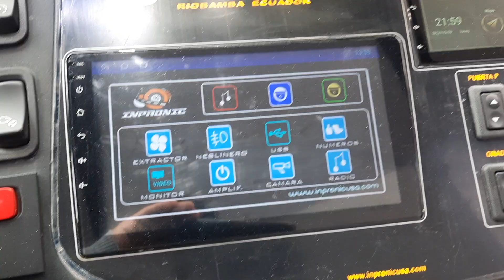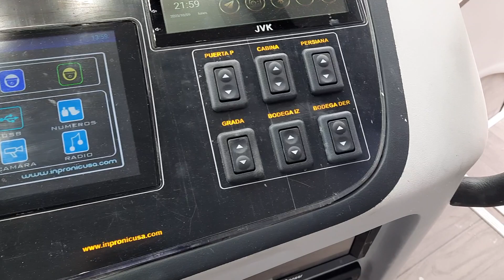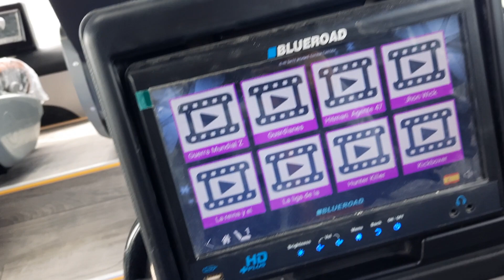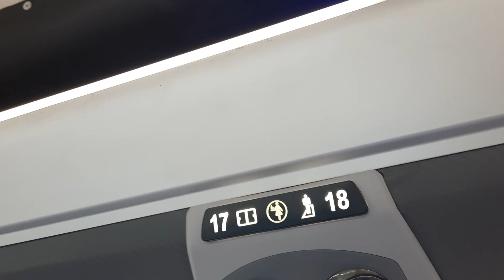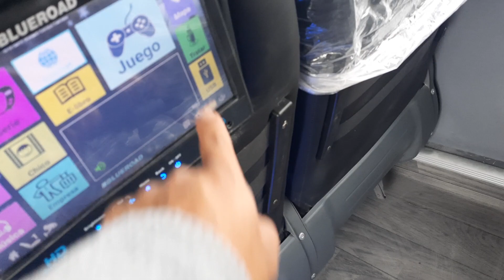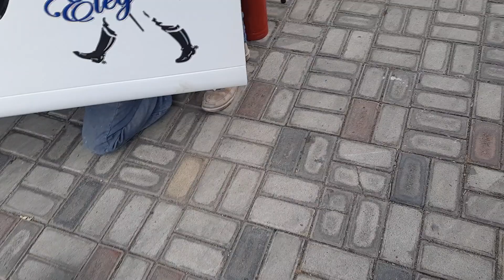¡Imponente el bus de piso y medio Coactur en Scania! | Hunter plus pro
Lo nuevo de carrocerías Yaulema el Hunter plus pro de piso y medio en scania un bus con pantallas en cada asiento y un solo eje posterior un pequeño adelanto aún se encuentran terminando los acabados.